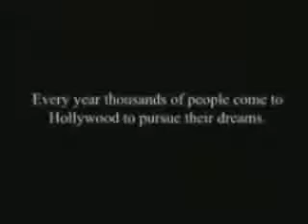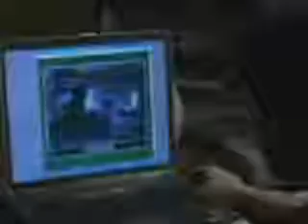Cinema Toolboxmurders Trailer HD